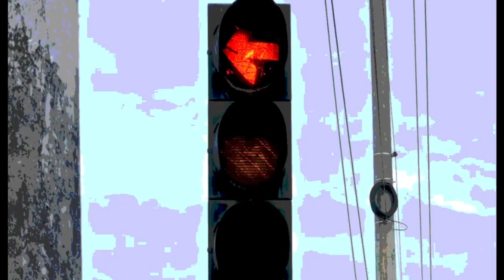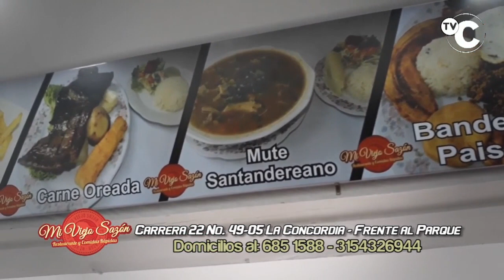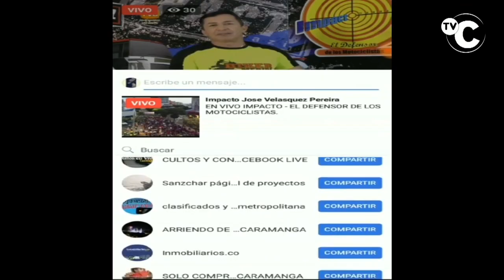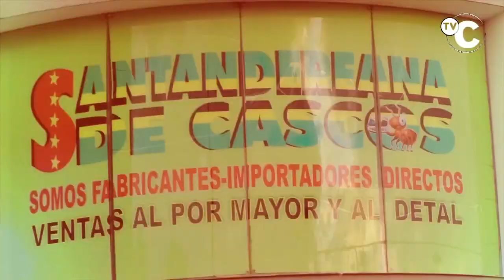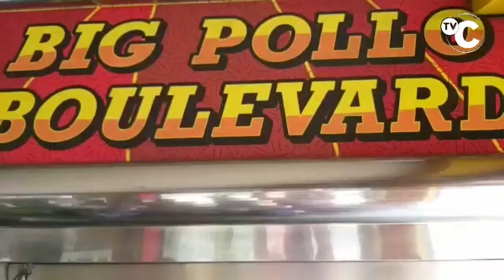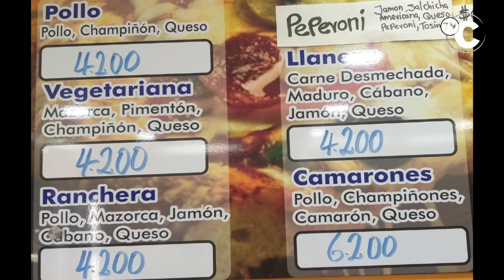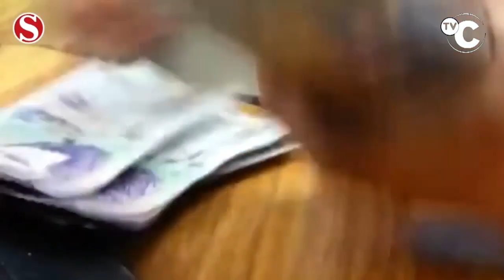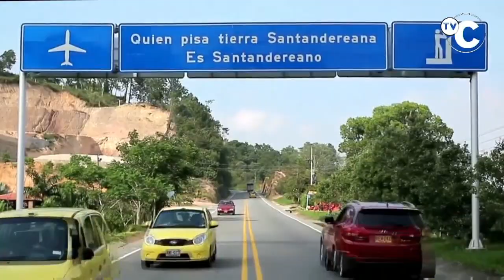IMPACTO NOTICIAS DE COLOMBIA Miércoles 24 de Julio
01- SANTANDER DE QUILICHAO- Cauca- 2 camionetas conducidas por los hermanos Leider Andrés y Deivan Camilo Ruiz Caicedo.

02- BUCARAMANGA- Este Motopirata fue sorprendido conduciendo con moto sin papeles en la 105 de PROVENZA-

03- BARRANQUILLA- Capturados esta PAREJA DE ATRACADORES VENEZOLANOS

04- BARRANCABERMEJA- Este LADRON fue sorprendido Robando en supermercado- fue capturado por la Comunidad- Barrancaqueños se Quejan de la poca Eficiencia de la Policía

05- CALI- Fletera o parte de la Banda de SICARIOS- 2 REVOLVERES Llevaba- Una en el casco y la CAPTURARON EN FLAGRANCIA, en el SEPELIO DE UN TAXISTA

06- OCAÑA- Capturado por Ejercito, Policía y Fiscalía con GASOLINA de Contrabando para los Laboratorios de coca

07- CUCUTA- VENEZOLANOS que usan niños para pedir en el Terminal, la Policía les puso el TATE QUIETO-a los que ejercen Mendicidad en Calles de CUCUTA, A raíz de las denuncias del Candidato a la Alcaldía de Bucaramanga, JAIME BELTRAN- que emitieron en el programa los INFORMANTES, el domingo en el CANAL CARACOL

08- FLORIDABLANCA- Este ladrón aprovecho un descuido y entró a Robar una Bicicleta

09- CALI- capturada una mujer que transportaba 11.000 gramos de marihuana.

10- MATANZA, Santander- Estos son los Delincuentes capturado por ATRACADORES , el martes a la 1 de la tarde en la “La Calle Real”,

11- BOGOTA- el pedido se demoró porque estos 2 DOMICILIARIOS DE RAPID, querían saber quien aganaba Mas- A puño limpio arreglaron sus diferencias

12- MEDELLIN- 3 ATRACADORES en MOTO, roban a los ocupantes de este carro, aprovechando la Congestión vehicular,

13- BUCARAMANGA- consejo de estado le Ordenó a la Autoridad Ambiental CDMB frenar fétidos olores de empresas que fabrican alimentos,

"14- FLORIDABLANCA- Capturado este JIBARO de 28 años en el sector de Villa Esperanza del barrio La Cumbre.

15- BUCARAMANGA- policía recuperó 7 Motos robadas y capturó a los LADRONES

16- SANGIL- Policía multó con el Código a 2 Choferes que se agredieron Frente al CAI MOVIL del parque de San Gil-

17- MEDELLIN- Fiscalía capturó 9 Personas entre MILITARES Y EXMILITARES, lo mismo que Civiles de la 4 Brigada, que entregaban Armas con salvoconducto a jefes de bandas criminales

18- BUCARAMANGA- Donde están las Sanciones para el Conductor que con su Bus o Camión regó ACPM en la glorieta de la avenida QUEBRADA SECA con cra 9-

19- COLOMBIA Perderán hasta el carro, la Moto, el sueldo, la casa o lo que tengan, los infractores SIN SOAT que hayan atropellado y causado Muerte o LESIONES a sus victimas-